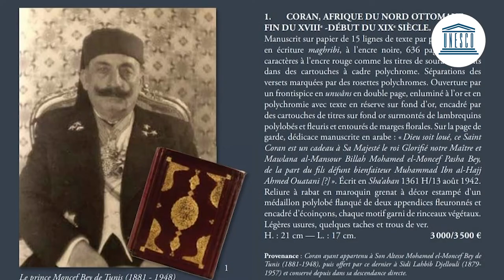Célébrer 50 ans de lutte contre le trafic illicite de biens culturels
Ce 14 novembre, l'UNESCO a célébré 50 ans d'efforts conjoints pour protéger le patrimoine culturel de l'humanité avec la Convention de 1970 concernant les mesures à prendre pour interdire et empêcher l'importation, l'exportation et le transfert de propriété illicites des biens culturels.

Les principes de responsabilité partagée et d'équité culturelle restent plus que jamais essentiels, car la pandémie mondiale a exacerbé le trafic illicite de biens culturels.